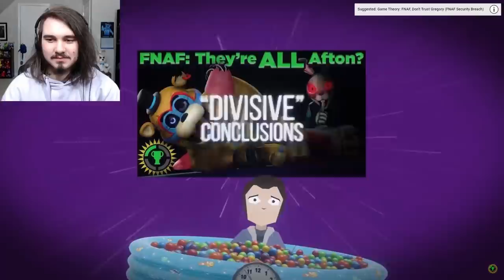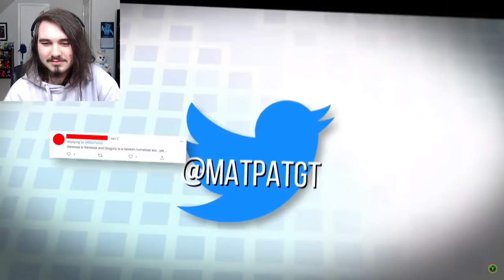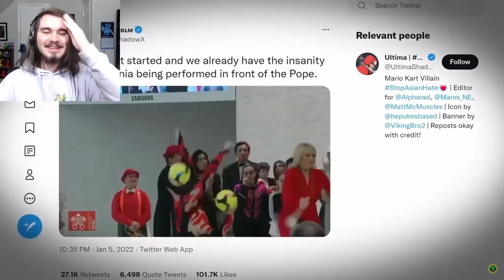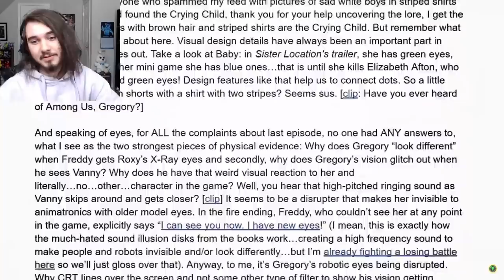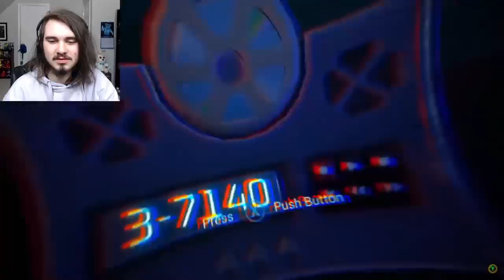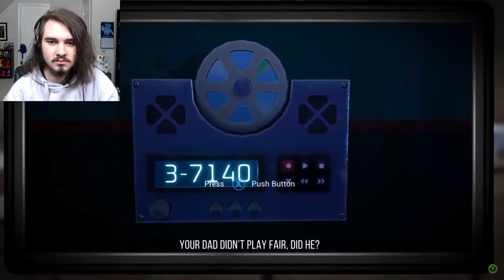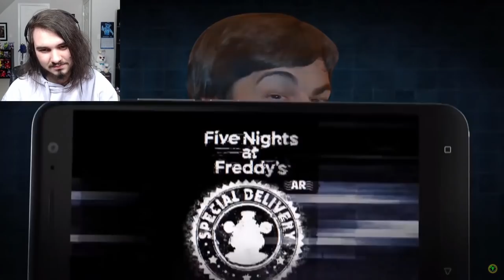JonnyBlox Reacts to 'Game Theory: FNAF, The SECRET Afton (FNAF Security Breach)'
Game Theory Five Nights at Freddy's (FNAF) Security Breach The SECRET Afton Family Reunion REACTION!!